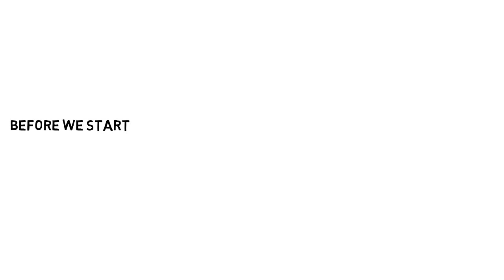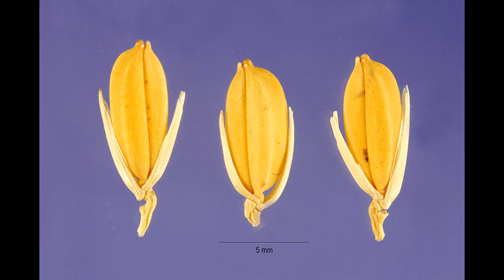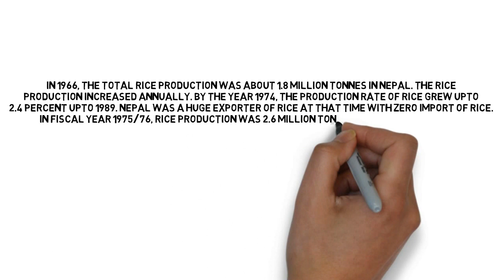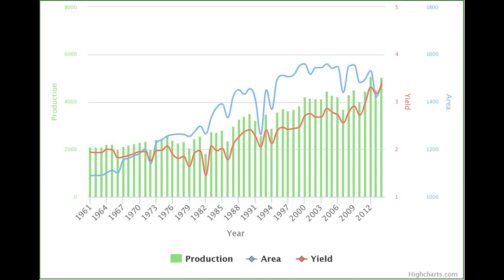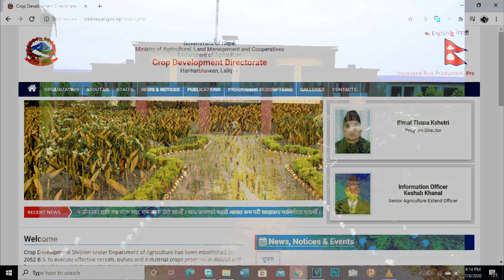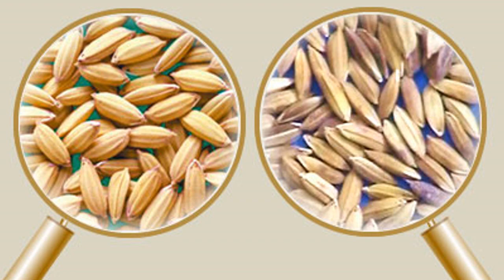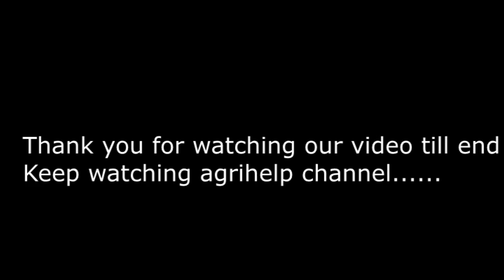Rice || Oryza sativa|| History, present situation and future strategies in Nepal ||Agrihelp Channel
This video is made on the basis of my literature review. I have studied many articles and have got to know these information. I hope you get this video informative.